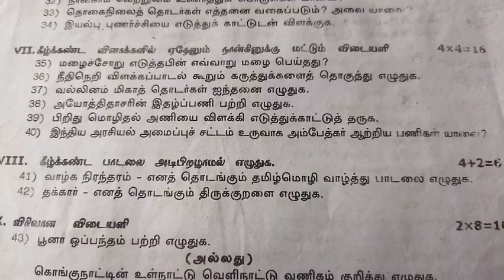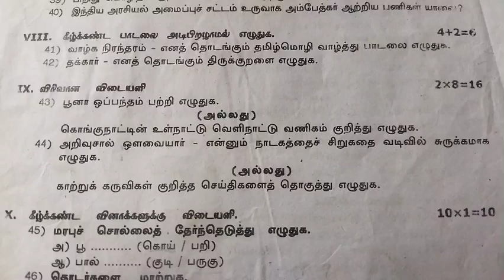8 ம் வகுப்பு தமிழ் ஆண்டு தேர்வு வினாத்தாள் -2023/8th Tamil annual model question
8 ம் வகுப்பு தமிழ் ஆண்டு தேர்வு வினாத்தாள் -2023/8th Tamil annual model question